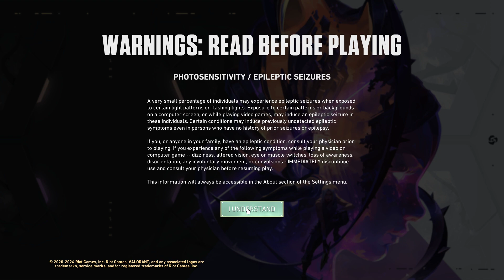Epic Valorant Moments from a Beginner #1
Valorant clips from a newbie